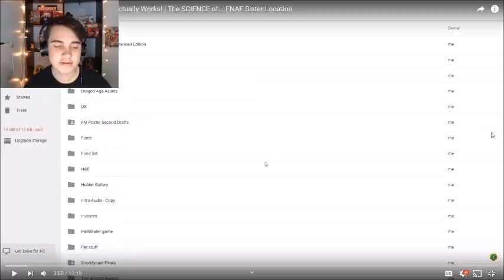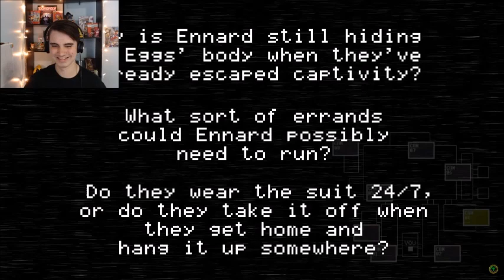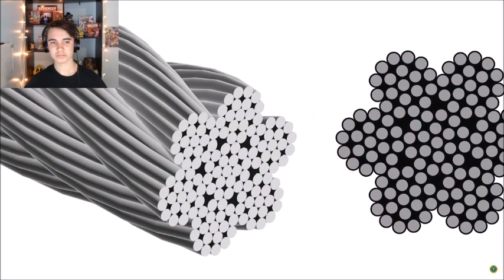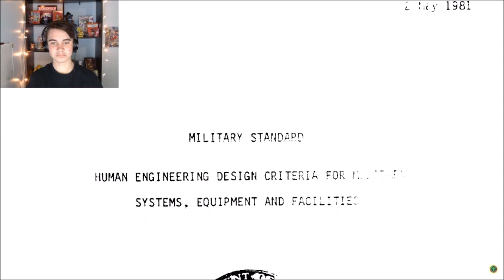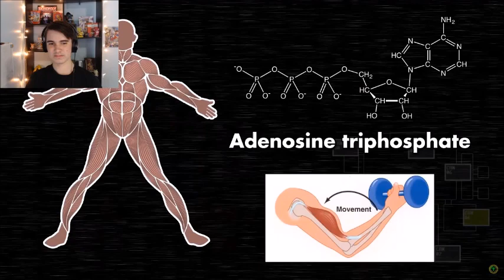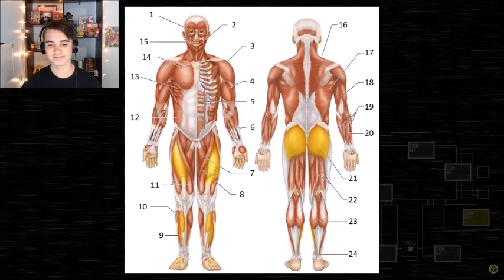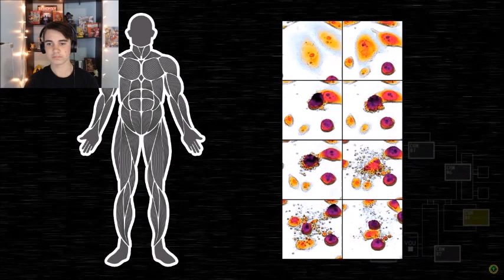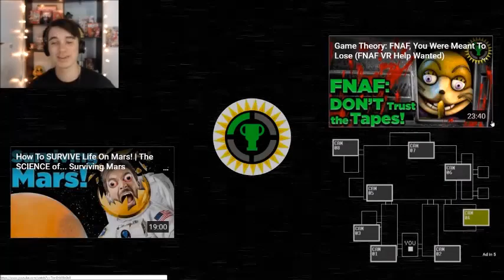JonnyBlox Reacts to 'The SCIENCE of FNAF Sister Location'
Today, I react to THE SCIENCE of Sister Location!